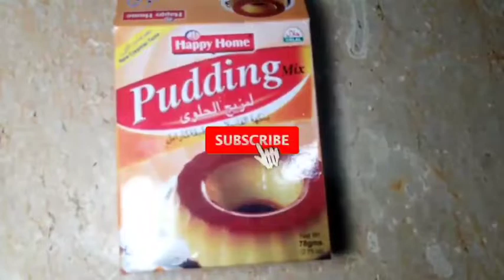Double layer pudding with chocolate flavor | Good Food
that might otherwise be infringing, Non-profot, educational